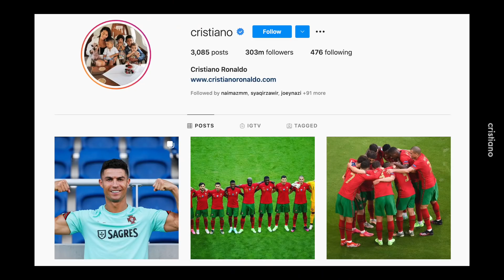Coke Rugi 4 Bilion Sebab Ronaldo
Evra remembers…